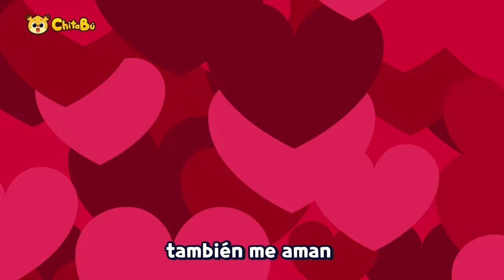Ya somos 600 mil 🥳 | El sueño de Hamdong y de Tiranosaurio es realidad | ¡Muchas gracias!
00:00 Intro
00:05 Todos Lululala - Hamdong
01:48 T-Rex tiene cola roja- Tiranosaurio
03:23 Concierto de Dinosaurios- Tiranosaurio
05:12 Tiranosaurio vs Triceratops - Tiranosaurio
06:43 ¡Cuidado! Escaleras eléctricas- Hamdong
07:53 Arcoíris de dinosaurios- Hamdong y Tiranosaurio
09:12 Dinosaurios de colores del Arcoíris- Tiranosaurio y Hamdong
10:34 Chitabú, Hamdong y Lori
12:22 Amo a mamá y a papá- Hamdong
13:38 El señor muffin- Chitabú, Hamdong,